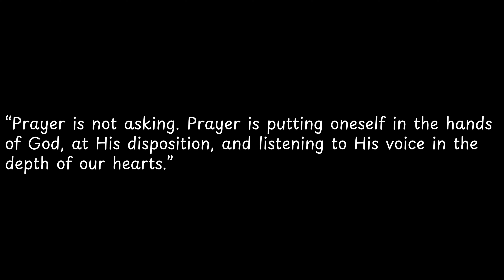Prayer is not asking Prayer